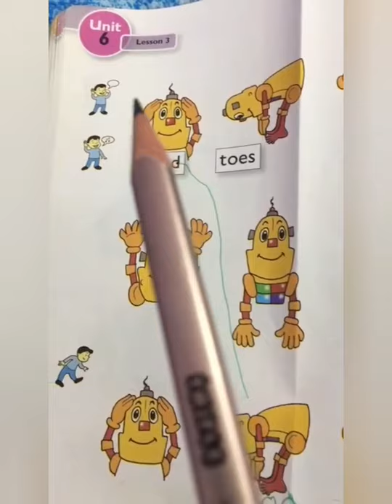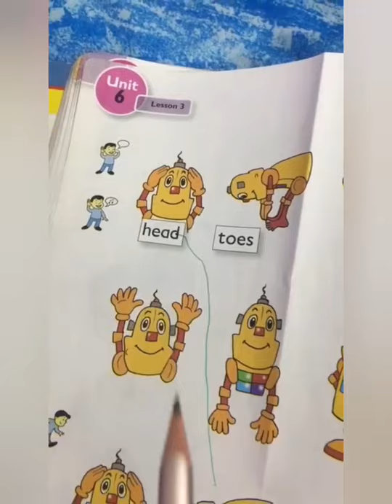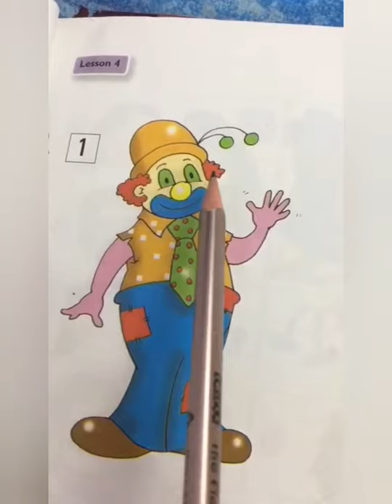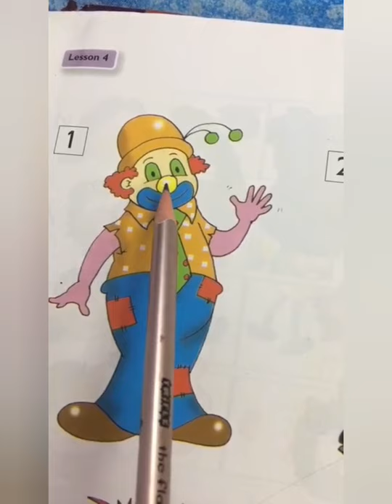درس الانكليزي /الست_رشا/صف الاول الابتدائي